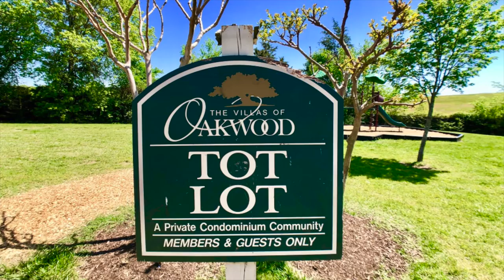3510 U7 E Richmond Road, Richmond, VA 23223 - Dawn M. Sclater - Sunshine Realty Group LLC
This is an amazing investment opportunity.  The unit is tenant occupied in a lease until 12/31/22 for $800 per month.  The property is 822 square feet with 2 bedrooms and 1 full bath.  All appliances convey including electric range, microwave, dishwasher, refrigerator and washer/dryer combo.  All of this is just minutes from schools, shopping and highways.